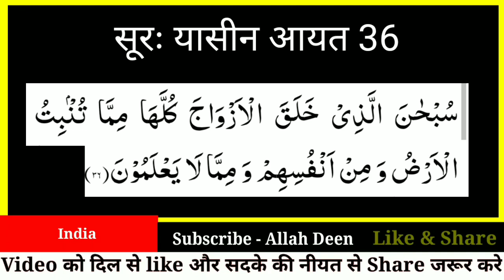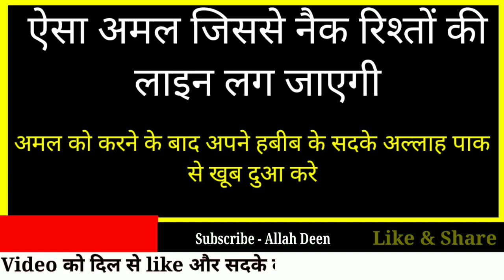Naik Rishto ki Line Lagane ka Wazifa , Jaldi Shadi ka Behtreen Amal , wazifa for marriage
अस्सलाम वालेकुम दोस्तों इस वीडियो के अंदर हमने आपको जल्दी रिश्ता लाने का एक बेहतरीन वजीफा बताया ही इस वजीफे को जवान लड़की और लड़कियां जरूर करें अगर आपका रिश्ता नहीं आ रहा है तो बहुत जल्दी आपका रिश्ता आ जाएगा और आप कौन एक शौहर और नेक बीवी जरूर मिल जाएगी .